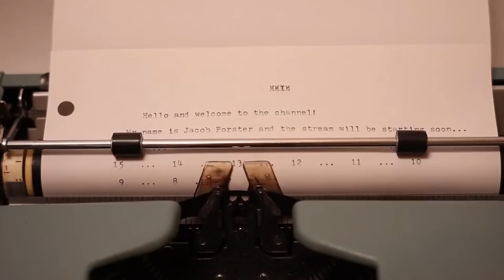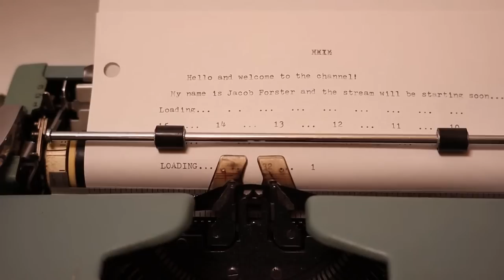THE END OF WINTER IS UPON US | Stardew Valley - Part 13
Winter is slowly slipping away from us but I'm so excited for the winter festival coming up and the prep for spring! Also, I'm excited to get some iridium tools finally!! Join me as we continue my live first-time playthrough of Stardew Valley!!